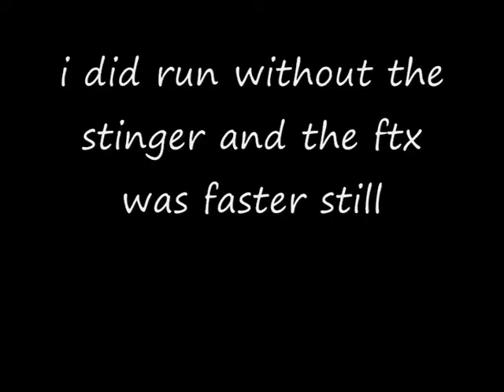ftx punisher / nutech thunderbolt II with jet pro exhaust and stinger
ftx punisher with a jet pro pipe and stinger . i did run with out the stinger and its a fair bit louder but with another power increase